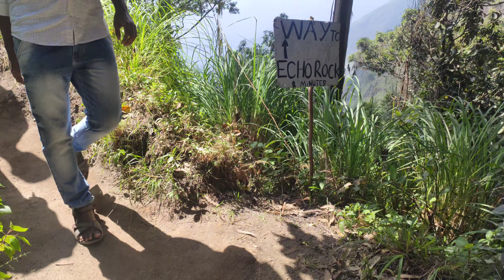4K Video | Ultra HDR | Eco Rock | Kodaikanal | India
4K Video | Ultra HDR | Eco Rock | Kodaikanal | India